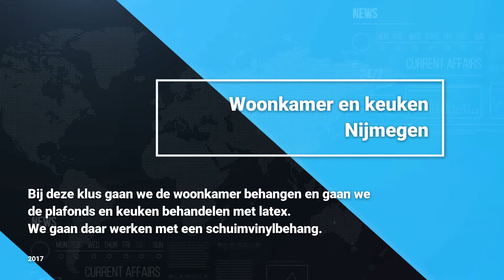woonkamer keuken Nijmegen1